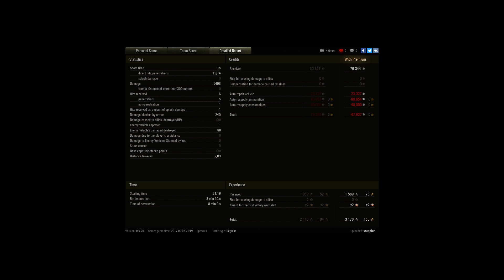WZ-111 5A, Fight as Hell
Player: wuppich

Turn around a almost lost Game.
Thx all in Team who fight with.